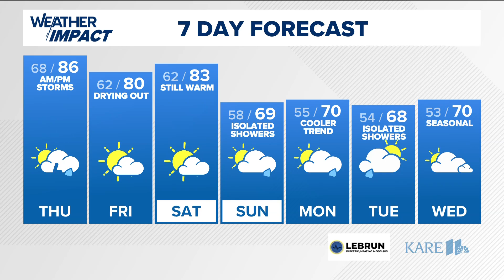Your Good News: Kristen Manthey, Ryan Snaza, Gary Kitzmiller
In Wednesday's YGN segment, viewers shared photos and videos of their happy news.